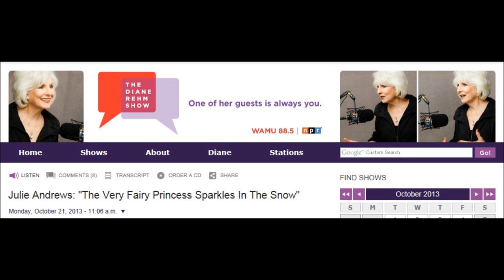Julie Andrews on the Diane Rehm Show (audio), Oct. 21, 2013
Julie Andrews talks for about 45 minutes with Diane Rehm about her latest children's book: The Very Fairy Princess Sparkles in the Snow, about her daming, her voice, her commencement speech at CU Boulder and much, much more. Later in the program they are joined by Emma Walton Hamilton, daughter and co-writer of Julie Andrews.